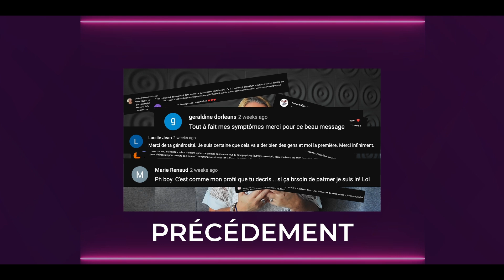VIRAGE Épisode 12 : Quand les symptômes de la préménopause nous poursuivent jusqu’au travail!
Aujourd'hui, je reçois la magnifique Marie-Eve Fullum pour discuter de l’impact d’une mauvaise gestion des symptômes de la transition ménopausique au travail, tant pour la femme que pour l’entreprise.

Un sujet qui mérite vraiment d’être discuté encore et encore!

Bon visionnement

Cliquez sur le lien suivant pour en savoir davantage sur Virage